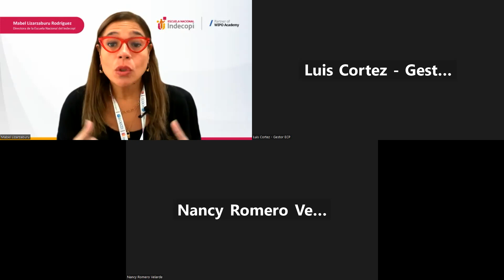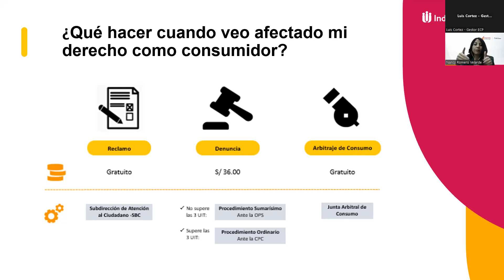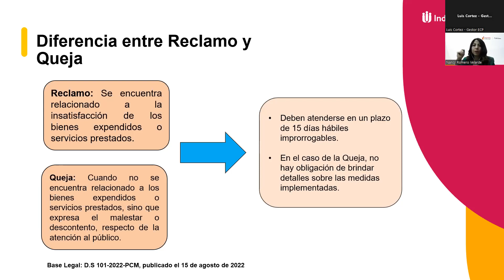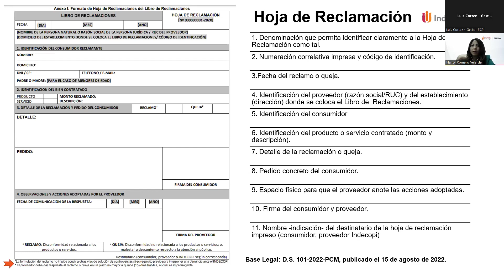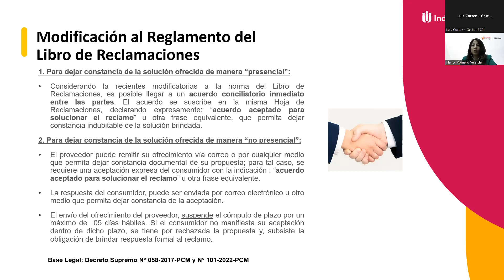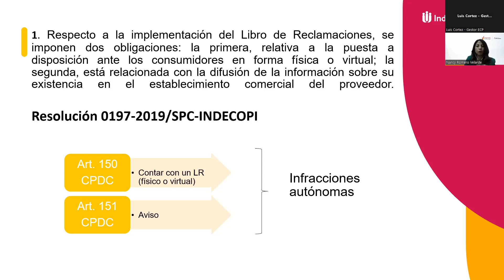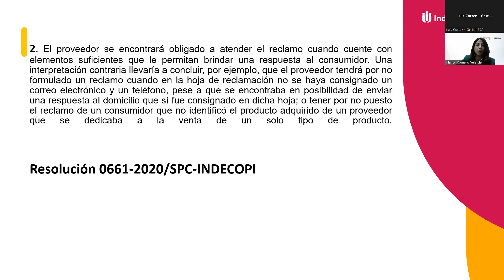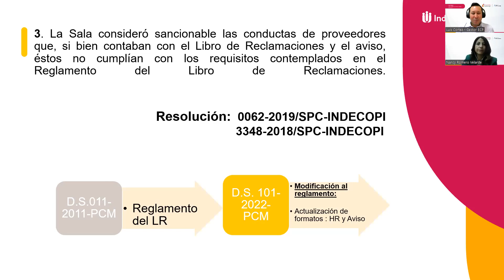Videoconferencia: El libro de reclamaciones físico y virtual 25/05/2023